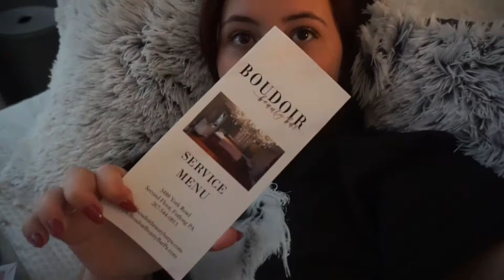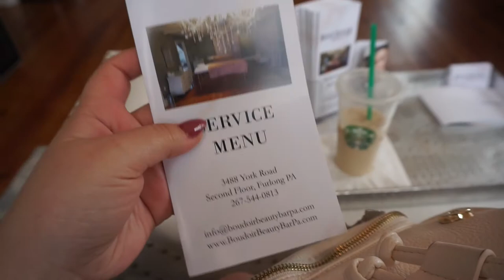VLOG: Lash Lifting and Tinting, Starbucks, Kylie Jenner Ramen | Maddie O'Donnell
Follow me around for a day!